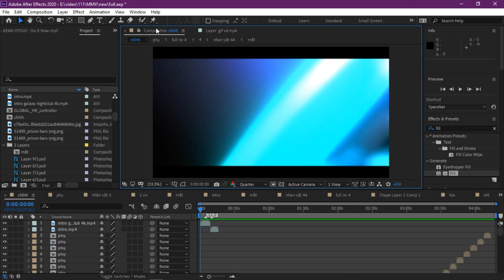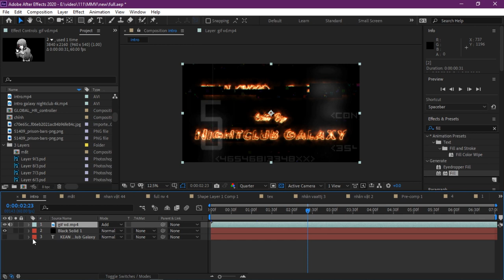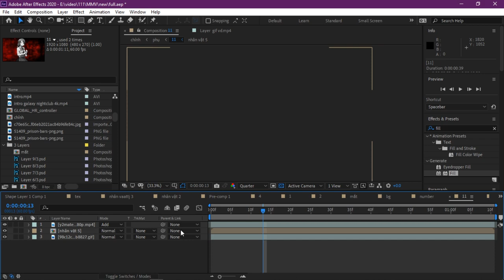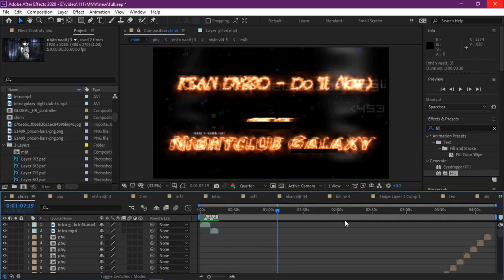Video review of the project "MMV – KEAN DYSSO - Do It Now Galaxy Edit" .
the audio and picture.
✪ Many of you know YouTube barely monetizes
music videos
 (YOUTUBE ALSO TURNS DOWN MONETIZATION
FOR VIDEOS WHICH CONTAIN CONTROVERSIAL
CONTENT).
That's why we would be glad for every
(even minimal)
piece of help.

◆Used programs:
-After Effects 2020
-Photoshop 2019
📋 If you're an artist and don't want your content
it down.